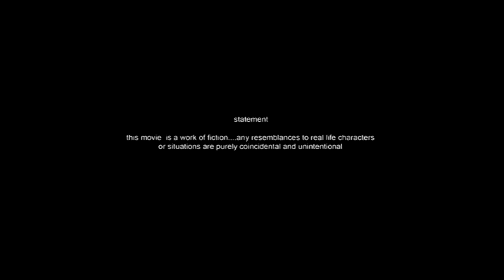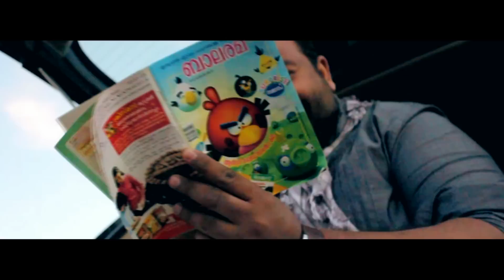Short Film Bandito HD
No more anxieties.
Double Seven 77 & blues humbly presents our first ever venture in field of visual entertainment
"BANDITO"
Plz make sure u can hear the sound track pretty well when u watch it.
Dont forget to let us know your feedback.
Sit bak...watch it...enjoy it...